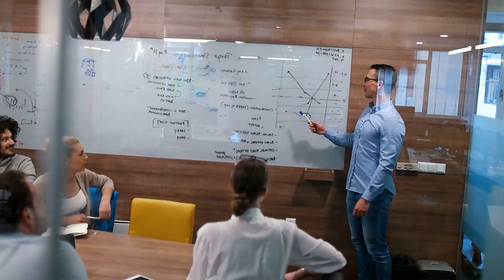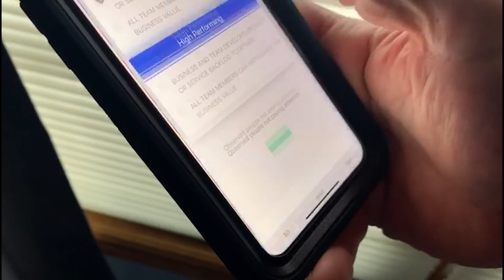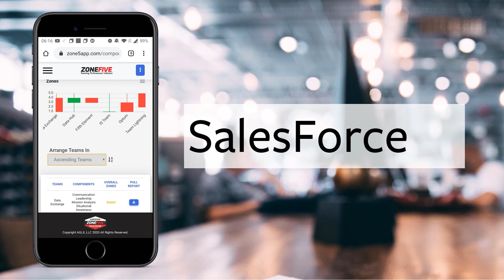ZoneFive Version 4 (Updated)